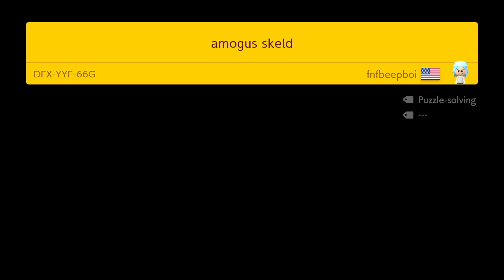Super Mario Maker 2 Endless Mode #1122